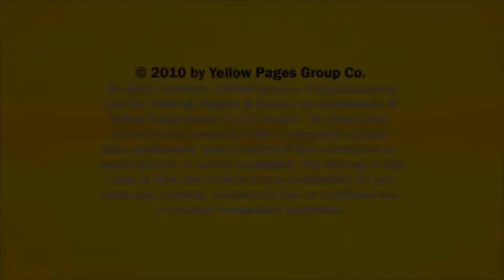Stockbooks Del Ray North York Unitrade Associates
Unitrade Associates located in Del Ray North York is an excellent choice if you are looking for Stockbooks or Handbooks.